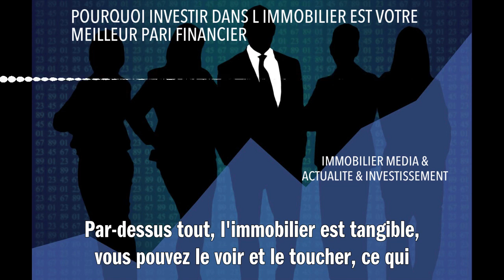POURQUOI INVESTIR DANS L IMMOBILIER EST VOTRE MEILLEUR PARI FINANCIER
Investir dans l'immobilier est votre meilleur pari financier car il offre une source de revenus stable et prévisible, sous forme de loyers. De plus, l'immobilier tend à prendre de la valeur sur le long terme, ce qui peut augmenter votre richesse nette. C'est aussi un excellent moyen de diversifier votre portefeuille d'investissements et de vous protéger contre les fluctuations du marché boursier. Par-dessus tout, l'immobilier est tangible - vous pouvez le voir et le toucher - ce qui n'est pas possible avec la plupart des autres types d'investissements. En somme, l'immobilier peut générer des revenus réguliers tout en ayant un potentiel d'appréciation, offrant ainsi une double opportunité d'accroître votre patrimoine sur le long terme.